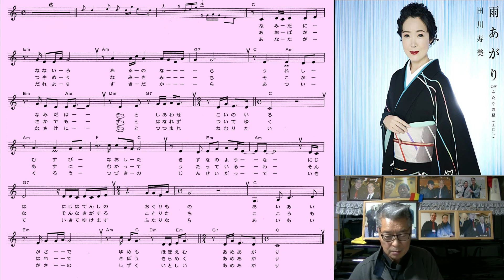田川寿美/雨あがり/村井輝海の歌い方partⅡ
雨あがりのおさらいレッスンです。